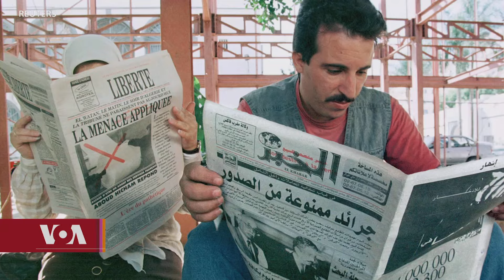ཨོ་རྩེད་ཀྱི་ཐག་རིང་རྒྱུག་རྩལ་ནང་ཞུགས་མཁན་འབྲུག་པ་ཀུན་བཟང་ལྷ་མོ།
Bhutan's Kinzang Lhamo refreshes the true spirit and goal of the Olympics.
ཐེངས་འདིའི་ཨོ་རྩེད་ཀྱི་ཉིན་མཐའ་མའི་བུད་མེད་ཀྱི་ཐག་རིང་རྒྱུག་རྩལ་ནང་རང་ལོ་༢༦་ ལ་སོན་པའི་འབྲུག་གི་རྩེད་འགྲན་པ་ཀུན་བཟང་ལྷ་མོ་ལགས་ཀྱིས་རྒྱལ་ཁབ་དང་ས་མཚམས་ལ་དབྱེ་བ་མེད་པར་ལྟད་མོ་བ་ཚང་མར་སྤོབས་པ་སྐྱེས་དགོས་པ་ཞིག་བཟོས་ཡོད་པའི་སྐོར་བཀྲ་ཤིས་དབང་ཕྱུག་ནས་སྙན་སྒྲོན་ཞུ་གནང་གིས་རེད།
When the entire world was busy chasing the gold, silver, and bronze medals at the recently concluded Olympic Games, a Bhutanese female marathon runner was quietly nourishing the true spirit of the international event—which emphasizes participation over winning medals. Her determination and willpower to complete the 26-plus-mile Olympic marathon race have garnered huge global appreciation and praise.

ཨ་རིའི་རླུང་འཕྲིན་ཁང་གི་བོད་སྐད་སྡེ་ཚན་ནི་༡༩༩༠་ཕྱི་ཟླ་༢་ཚེས་༡༦་ཉིན་ཨ་རིའི་གྲོས་ཚོགས་ཀྱིས་བོད་མི་དམངས་ལ་རང་གི་སྐད་ཡིག་གི་རྒྱང་སྲིང་ལས་རིམ་ཞིག་འཛུགས་དགོས་པའི་བཅའ་ཁྲིམས་གཏན་འབེབས་གནང་སྟེ་ཚུགས་པ་ཞིག་ཡིན། ཨ་རིའི་རླུང་འཕྲིན་ཁང་གི་བོད་སྐད་སྡེ་ཚན་གྱིས་བདུན་ཕྲག་རེར་ཆུ་ཚོད་གཉིས་རེའི་བརྙན་འཕྲིན་དང་ཆུ་ཚོད་༢༤་རེའི་རླུང་འཕྲིན་བོད་ལ་ཐད་ཀར་རྒྱང་སྲིང་བྱེད་བཞིན་ཡོད།